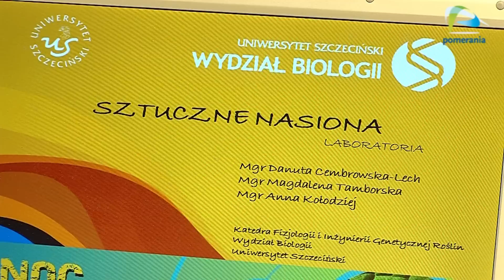Kolejna edycja nocy biologów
GMO to przyszłość czy zagrożenie? Jak nie zostać zjedzonym? Czym nasz pupil może nas zarazić? Jakie tajemnice skrywa świat węży? Odpowiedzi na te i inne pytania można było zdobyć podczas nocy biologów.